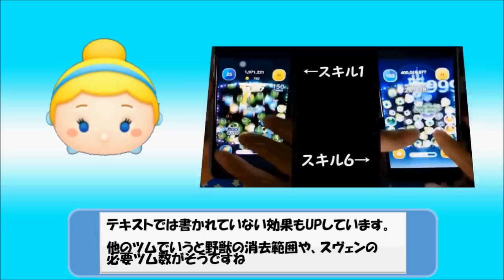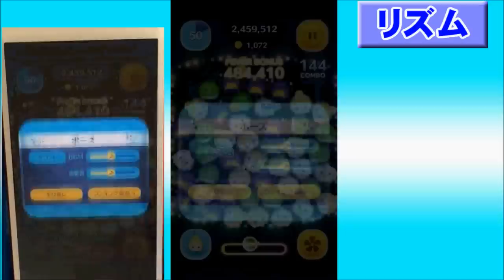【ツムツム】シンデレラ解説！３つの重要ポイント！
最後の部分だけ別の日に録音したので音質が違いますがご了承ください